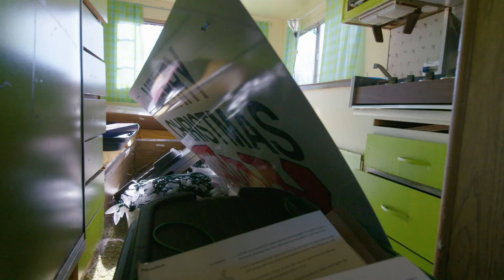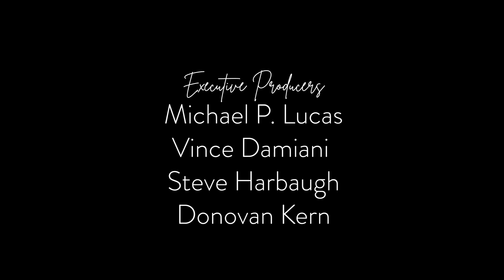The Harbaughs' Holiday Toy Drive: Episode 1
The Harbaugh family, also known as The Griswolds of New Jersey, gears up for their annual holiday tradition while dodging roadblocks left and right.